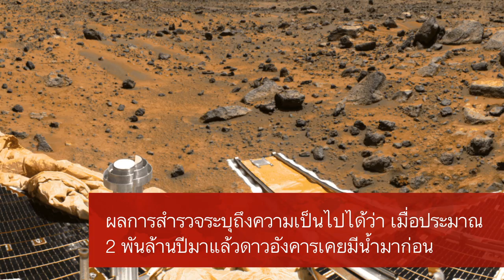19 ปีที่ผ่านมา ยานอวกาศ มาร์ส พาทไฟน์เดอร์ ลงจอดบนดาวอังคารเป็นผลสำเร็จ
19 ปีที่ผ่านมา ( 4 กรกฎาคม พ.ศ.2540 )
ยานอวกาศ มาร์ส พาทไฟน์เดอร์ ของสหรัฐอเมริกา ลงจอดบนดาวอังคารเป็นผลสำเร็จ

4 กรกฎาคม พ.ศ. 2540 ยานอวกาศ มาร์ส พาทไฟน์เดอร์ (Mars Pathfinder) ขององค์การนาซา แห่งสหรัฐอเมริกา ลงจอดบนดาวอังคารเป็นผลสำเร็จ โดยใช้เวลาเดินทางจากโลกถึง 7 เดือน อีกสองวันต่อมาได้ปล่อยรถหุ่นยนต์ชื่อ "โซเจอร์เนอร์” (Sojourner) ลงสำรวจก้อนหินและสภาพผิวของดาว ผลการสำรวจระบุถึงความเป็นไปได้ว่า เมื่อประมาณ 2 พันล้านปีมาแล้วดาวอังคารเคยมีน้ำมาก่อน